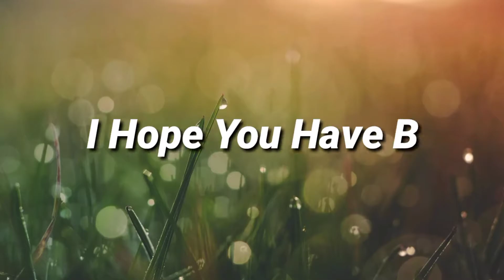I Killed 2b Gamer 🔥 in 1 v 2 Situation 😱 Full Gameplay 1 v 2 ft - littleheartff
Hey welcome back to our new video❤️

Region - India🇮🇳

Music 🎶-

Inspiration - white ff

Press the bel icon and never miss any new video 🥀

Tekan ikon bel dan jangan pernah melewatkan video baru 🥀

⚡GARENA FREEFIRE 🔥
I hope you have been enjoyed this video

IGNORE TAGs🔖